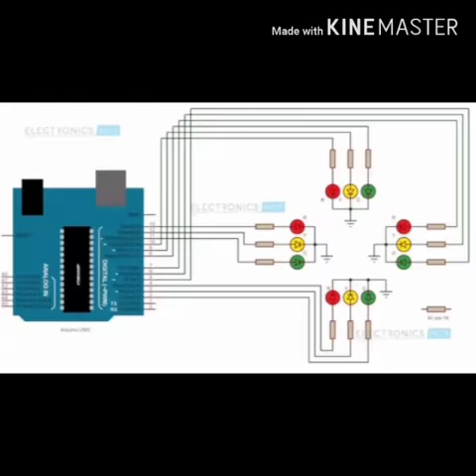Traffic light controller - 4 way lane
DONE BY BIT STUDENTS EIE DEPARTMENT
Sri Rakshitha
Swathi
Varshini